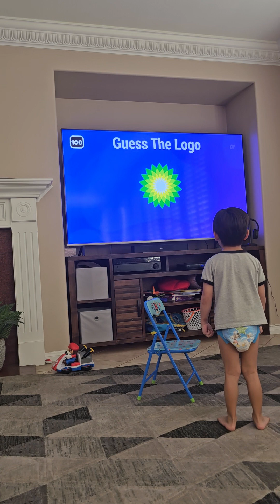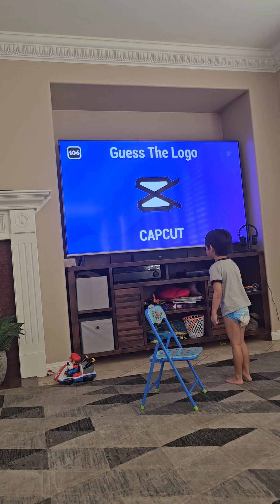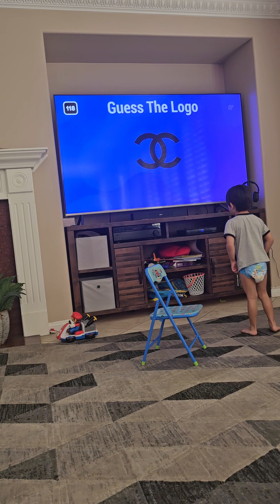What Maxwell Watching & Do...